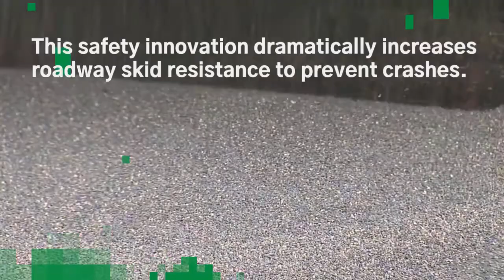High Friction Surface Treatment (HFST)